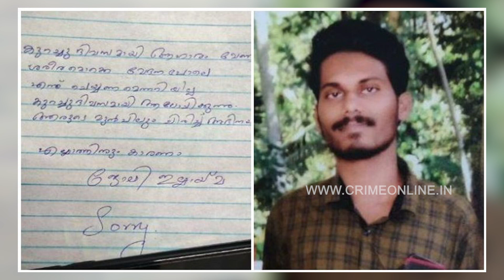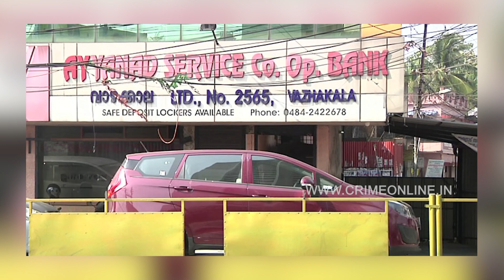അഴിമതി അന്വേഷണത്തിന് എൻഫോഴ്‌സ്‌മെന്റ്. സക്കീർ ഹുസൈൻ്റെ പിന്നിൽ മന്ത്രിയും.